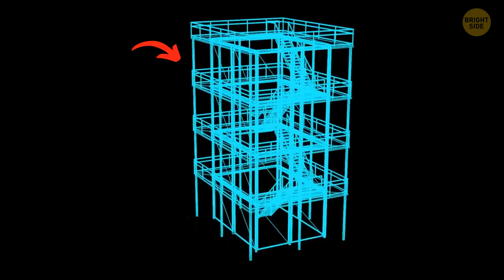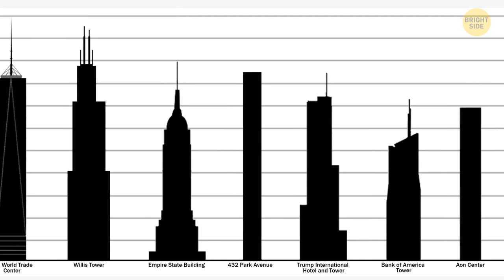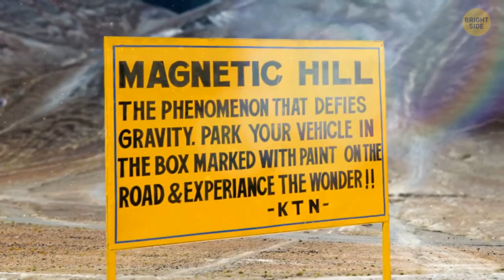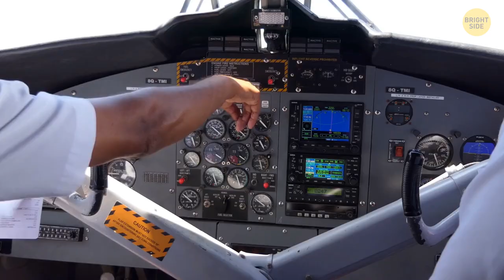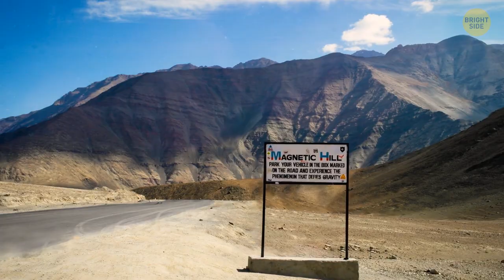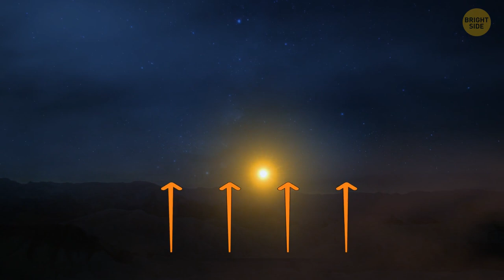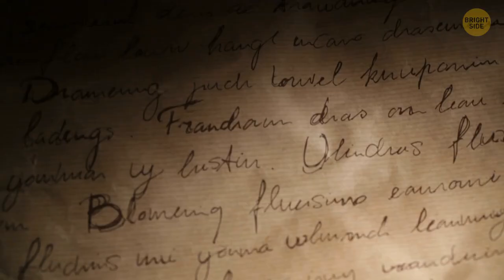Why India Resists Building Skyscrapers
India is a country with a population of over 1.3 billion people, and a land area of about 3.3 million square kilometers. It is also a country that has very few skyscrapers, compared to other major cities in the world. Why is that? In this video, we will explore the reasons why India resists building skyscrapers, and how it affects its urban development and culture. You will be surprised by what you will find out.

TIMESTAMPS:
0:01 The first of its kind
02:05 Why India doesn't build many skyscrapers
07:18 A place in India where cars roll up a hill
15:47 $20,000 train ride in India